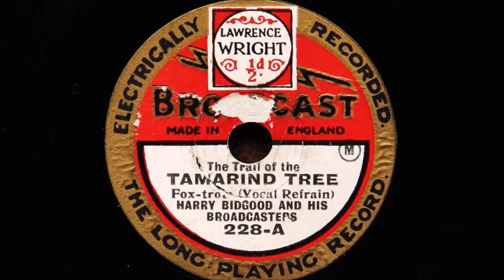Harry Bidgood and His Broadcasters – The Trail of the Tamarind Tree (1928)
Recorded in London on 27th March 1928
The vocalist is Cavan O’Connor